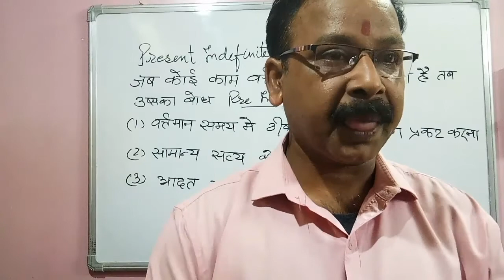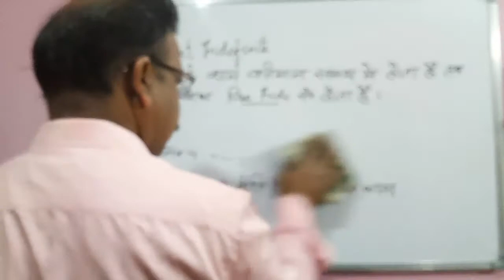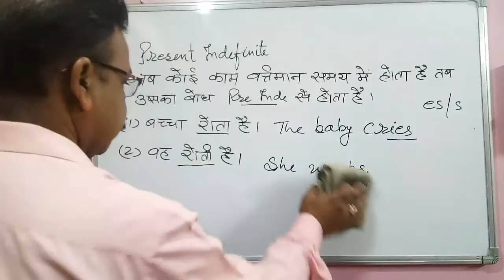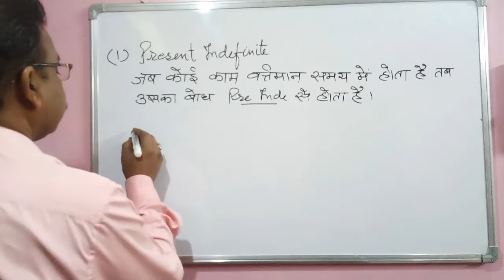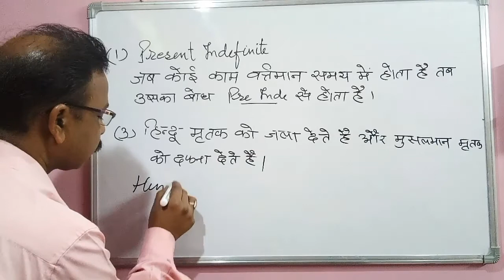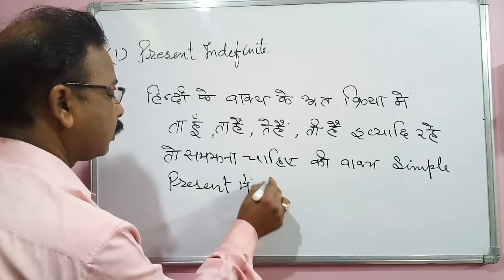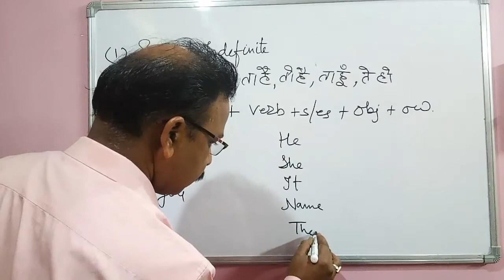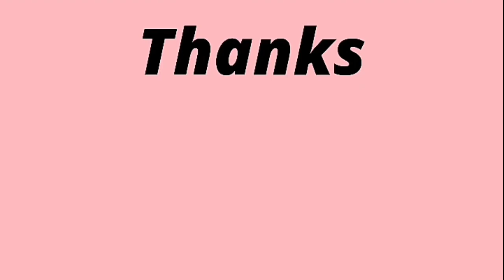Simple present tense//Present Indefinite tense. Full concept.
ln this video of spoken English you will get to know about the full concept and the explanation of Present Indefinite tense(Simple present tense) with some examples of it.